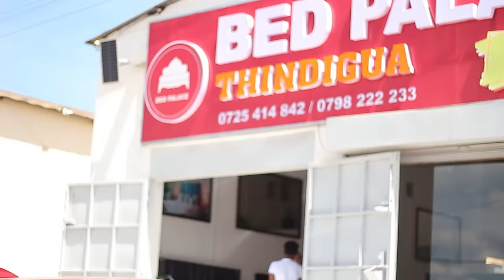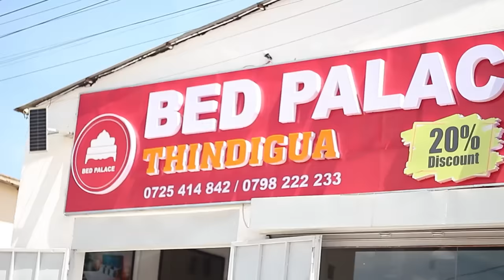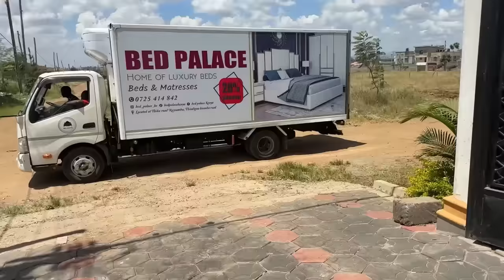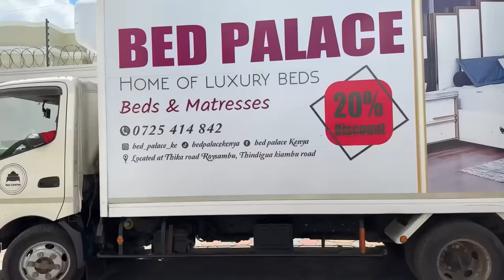OUR DREAM BEDS ARE FINALLY HERE😍//NEW FURNITURE FOR OUR HOUSE🏠❤️